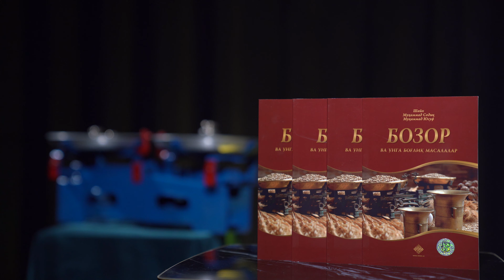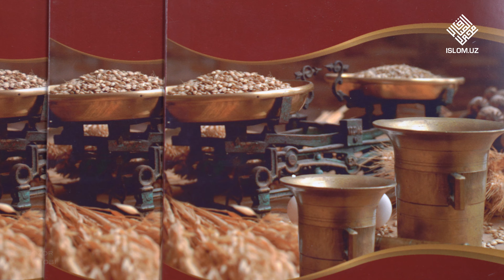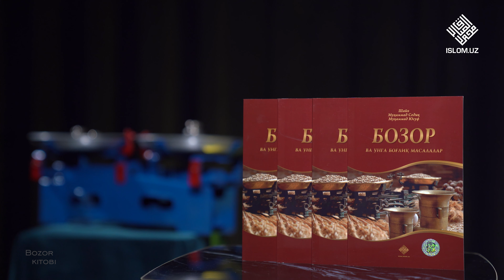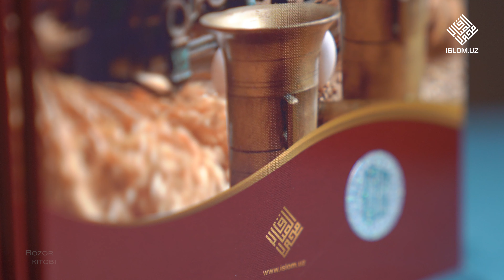Pul birliklarini bir-biriga sotish haqida | «Bozor va unga bogʻliq masalalar» kitobi 14-son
Har bir inson turmush taqozosi ila hayotida doimiy ravishda moliyaviy muomalalarga duch kelib, ularni halol yoʻllar bilan amalga oshirishning hamda haromdan chetlanishning payidan boʻladi.

Ayni shu masalalar shayx Muhammad Sodiq Muhammad Yusuf rohimahullohning qalamiga mansub «Bozor va unga bogʻliq masalalar» kitobida oʻz yechimini topgan boʻlib, siz azizlarimizga taqdim etilgan.

Endi siz ushbu kitobni audio va video formatda ham tinglab borishingiz mumkin.

Kitobni Islom.uz portali xodimi Qamariddin Bekmuhammad oʻqigan.